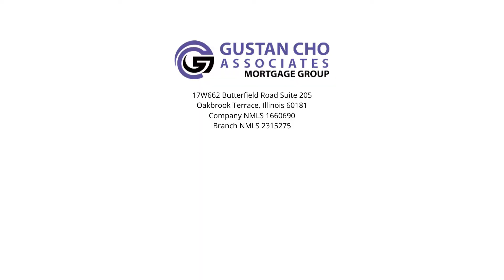Why is the Mortgage Process so Frustrating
Have you had a bad experience while applying for a mortgage loan? If you have, you're not alone. Applying for a mortgage is a complicated process that can be very frustrating when you don't have an expert reassuring you along the way. At Gustan Cho Associates, we take pride in making the process as painless as possible for our clients from the application to the closing table.